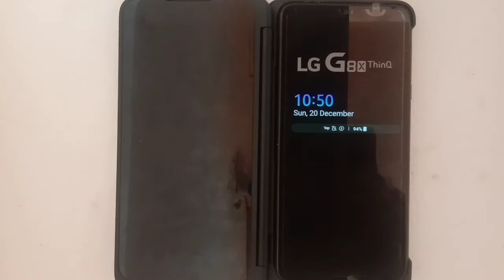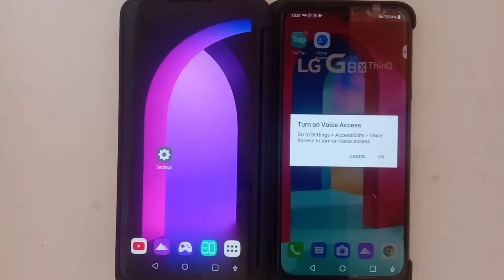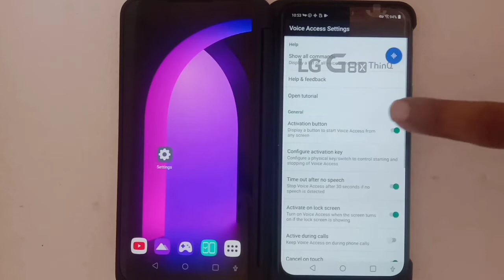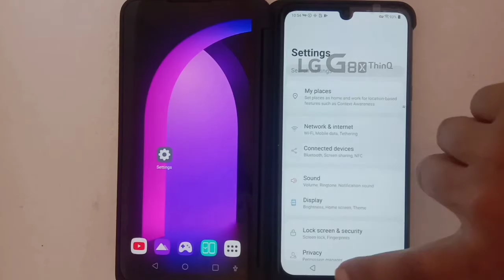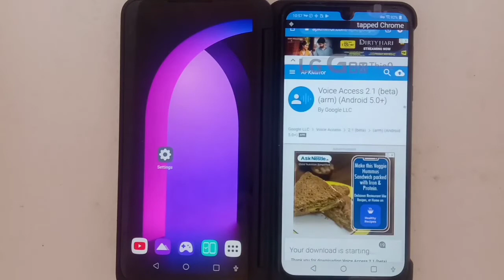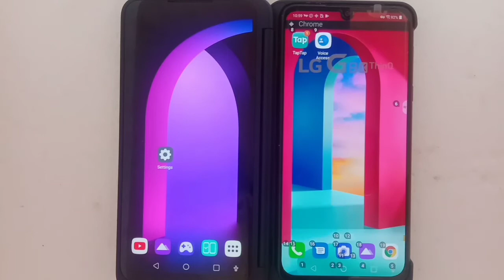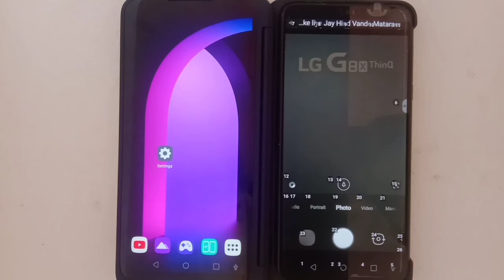अगर आपके फोन मे मईक हे तो यह सीखओ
httphis://youtu.be/Rb929F0omLs